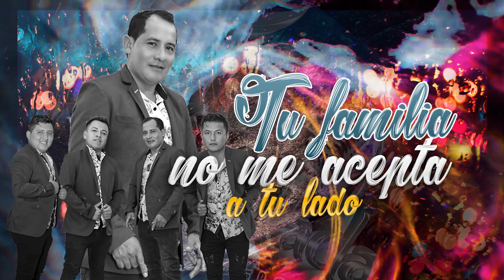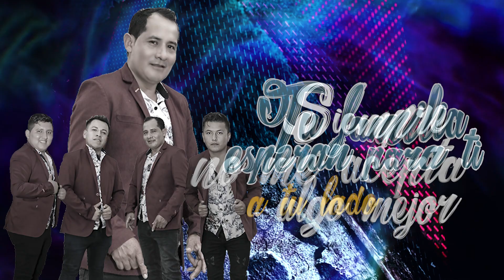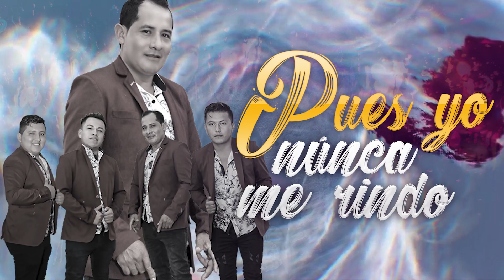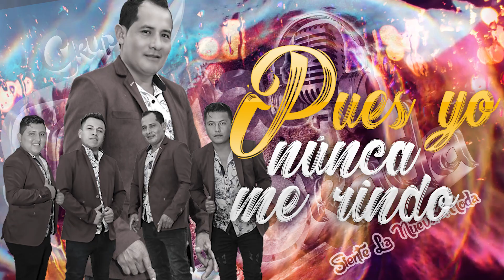Fama Dorada - No Aceptan Nuestro Amor / Video Liryc 2019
Fama Dorada
No Aceptan Nuestro Amor  / Video Liryc 2019
MARY MUSIC PRODUCCIONES E.I.R.L.